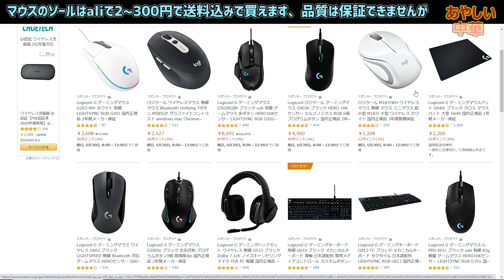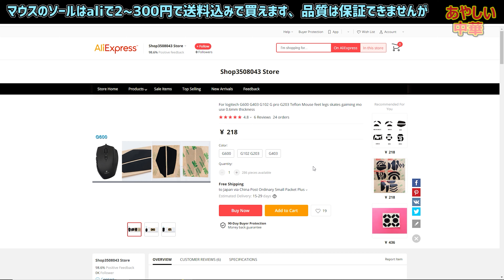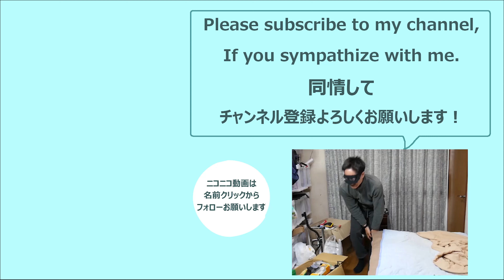マウス（logicool）のソールは2~300円で交換できる【あやしい中華 第71回】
Hotline Games 交換用 厚型 マウスソール
パワーサポート